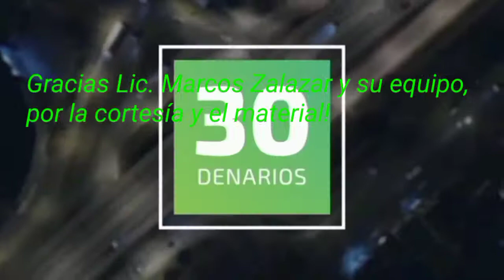Ghost -Sax version- (Unchained melody) "Melodía desencadenada"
Gracias por la cortesía y el material al equipo de "30 Denarios", el prestigioso programa televisivo sobre emprendimientos laborales, artísticos y de toda índole, que hacen al desarrollo de nuestro medio.
Y en especial, gracias por todo a su creador y conductor, el Lic. Marcos Zalazar.!

Setup:
Sax: Selmer Paris Superaction SII
Mp: Meyer 7
Saxplayer: C.W.Fath